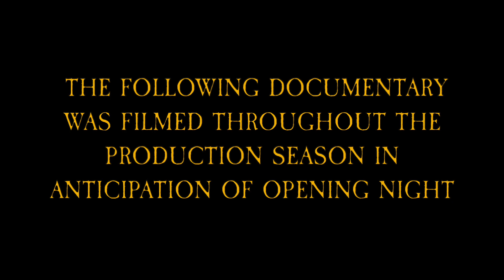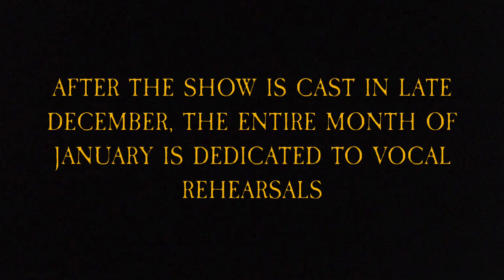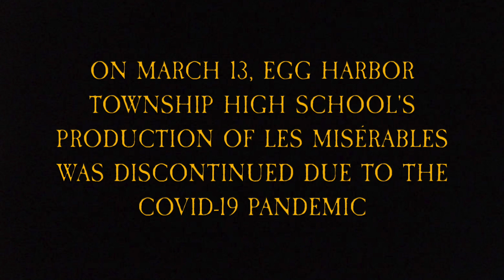EHTHS Musical Highlights 2017-2020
Highlights From Egg Harbor Township High School Musical Theater, 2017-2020